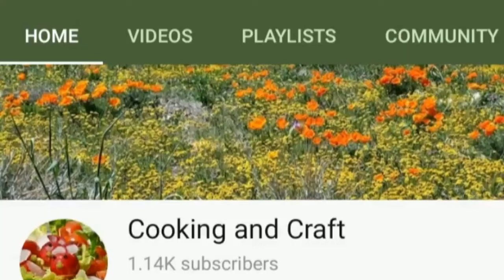அடைமாவு இருக்கா அப்போ இந்த நாலு ரெசிபியை செய்து அசத்துங்க/adai maw recipe in tamil/அடை மாவு ரெசிப்பி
இட்லி அரிசி-3கப்
பச்சரிசி-1கைப்பிடி
துவரம் பருப்பு கடலை பருப்பு சேர்த்து-1கப்
உளுந்து-1ஸ்பூன்
வெந்தயம் சிறிதளவு
வெங்காயம்-2
பூண்டு-20பல்
தனியா-2ஸ்பூன்
சோம்பு-1ஸ்பூன்
காய்ந்த மிளகாய்-6